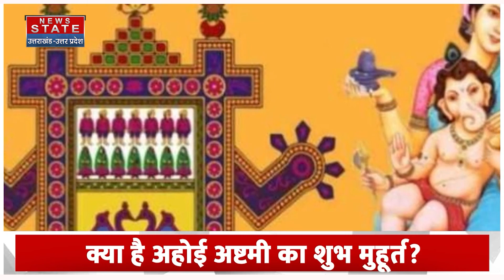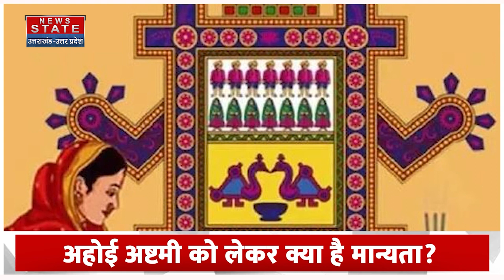Ahoi Ashtami 2023: जानिए कब है अहोई अष्टमी,पूजा का शुभ मुहूर्त और व्रत कथा? Ashtami Puja Vidhi 2023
Ahoi Ashtami 2023: Know when is Ahoi Ashtami, auspicious time of worship and fasting story? Ashtami Puja Vidhi 2023

News State Apps डाउनलोड करें:
Download Android and iOS Apps for more updates: